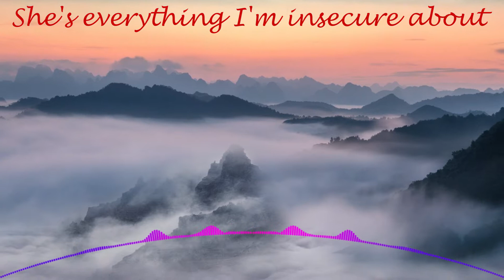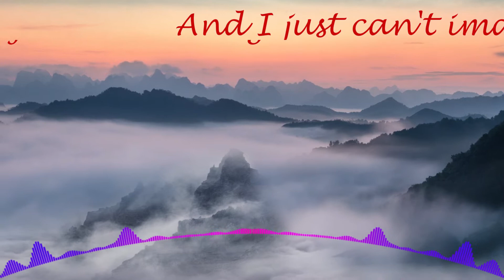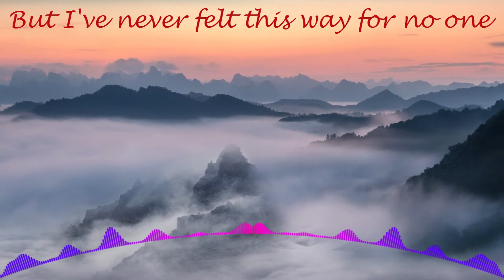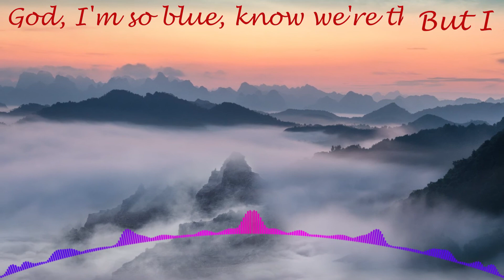Olivia Rodrigo - Drivers License lyrics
🎶 Song Information
Artist: Olivia Rodrigo
Song: Drivers License

LYRICS